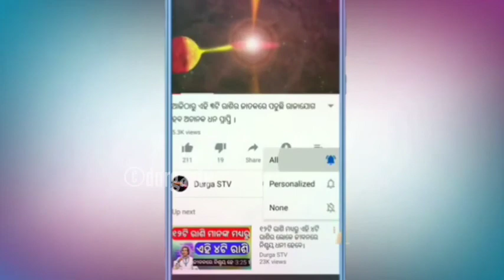କେବଳ ସୁଶାନ୍ତ ନୁହନ୍ତି ଏହି ତାରକାମାନେ ବି ହାରିଛନ୍ତି ନିଜ ଜୀବନ, ଏବେ ବି ରହସ୍ୟ ଘେରରେ ଅନେକ ମାମଲା।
"DURGASTV" ର  ଏହି ଭିଡିଓଟି ଯଦି ଆପଣମାନଙ୍କୁ ଭଲଲାଗିଥାଏ ତେବେ ଆମ channel କୁ Like ଏବଂ  କରନ୍ତୁ I ଆମ ସହ ଯୋଡିହୋଇ ରହିବା ପାଇଁ ଏବଂ ସବୁଦିନ ନୂଆ ନୂଆ video ର Notification ପାଇବା ପାଇଁ "DURGASTV" ର YouTube Channelକୁ Subscribe କରନ୍ତୁ ଓ Bell 🔔 ର Button ନିଶ୍ଚୟ ପ୍ରେସ୍ କରନ୍ତୁ I ଧନ୍ୟବାଦ୍ I

Jay Jagannath 🔴❗🔴

N.B. .

NOTICE.